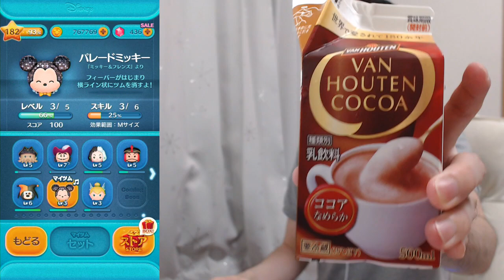【ツムツム ガチャ】パレードミッキー、パレードティンクが欲しすぎる!!【無課金実況】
「11月の新ツムはパレードなツム達！スキルも特殊&ミッキーは曲付きなので絶対欲しい！(๑•̀ㅂ•́)و✧」

【LINE:ディズニー ツムツムの再生リスト】